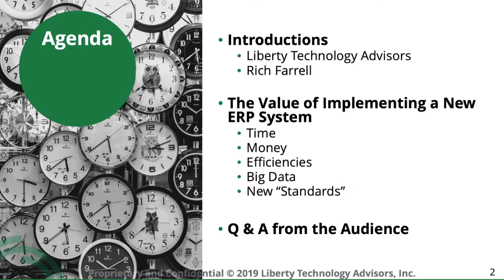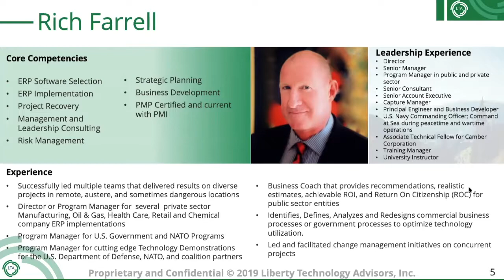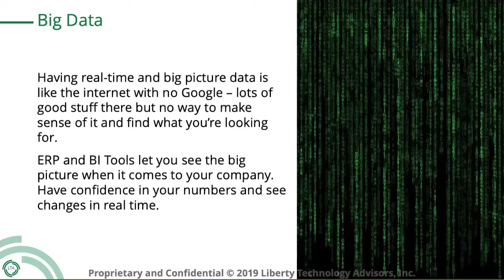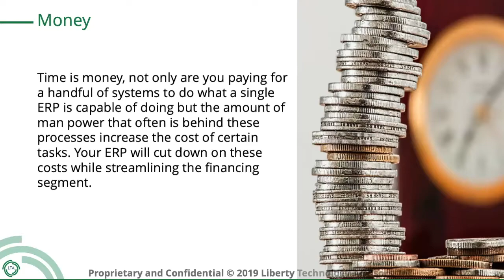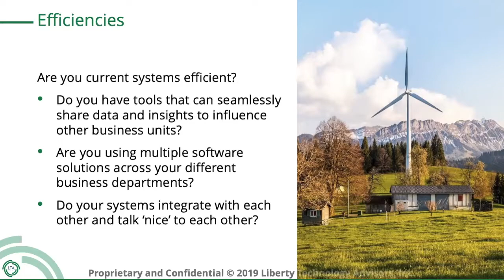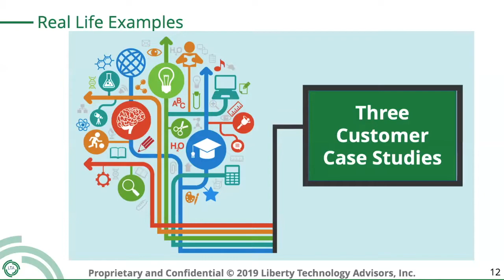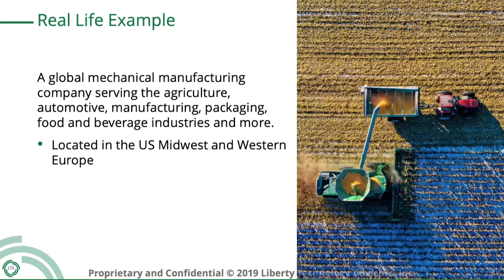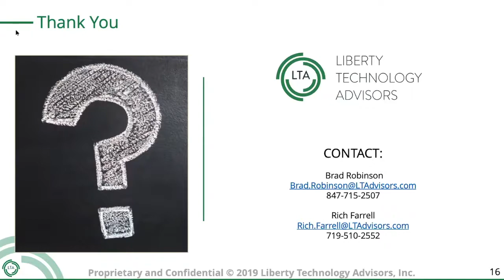[Webcast] The Value of Implementing a New ERP System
With the advancement in technology today, modern-day ERP systems now offer even more advanced information, intelligence and opportunity for your business. Make sure you are able to communicate the value of implementing a new ERP system to the rest of your business.